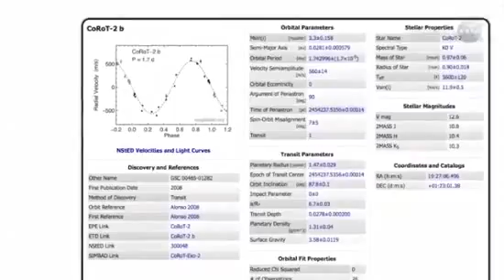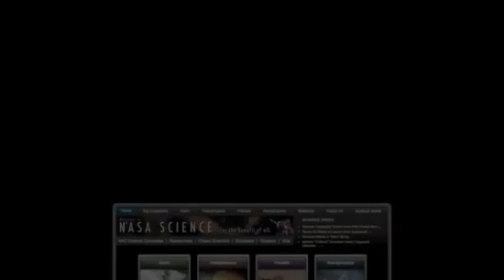Alien Planet's Auroras: Beautiful And Frightening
Jupiter-sized planet CoRoT-2b is routinely slammed by solar storms that are 100,000 times stronger than what we experience on Earth, decimating its atmosphere. Researchers speculate that auroras would be seen at all latitudes on the planet.